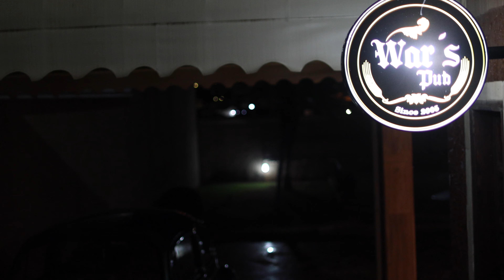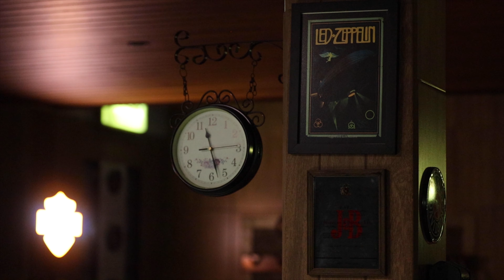War's Pub Friday’s Night.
War's Pub. Araxá-MG.